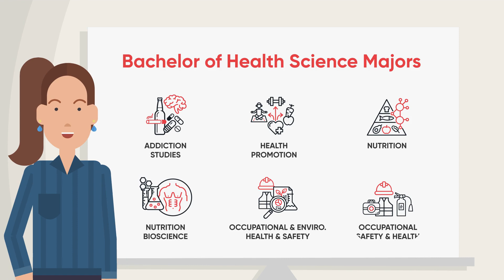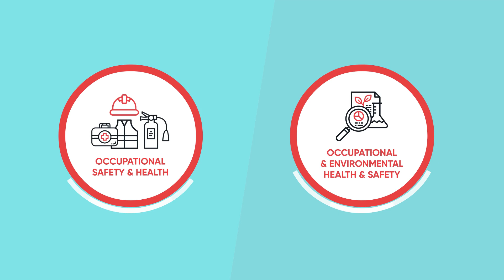Bachelor of Health Science at ECU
Health Science is an extremely broad area with a huge range of different career opportunities. Find out where a Bachelor of Health Science from ECU could take you.